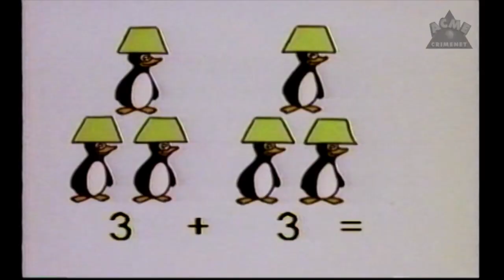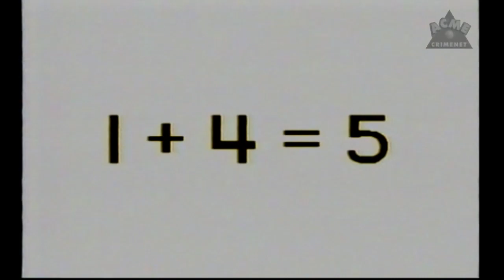Golden Step Ahead | Count on Fortune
Join Jumpin' Jack Rabbit and Lamb as your child plays this parody of America's Game on addition.

This segment comes from "The Rainy Day Numbers Show" part of the Golden Step Ahead video series.